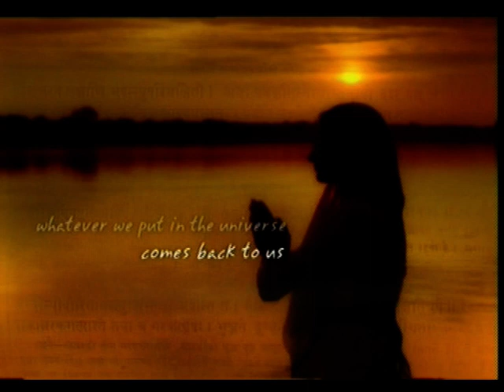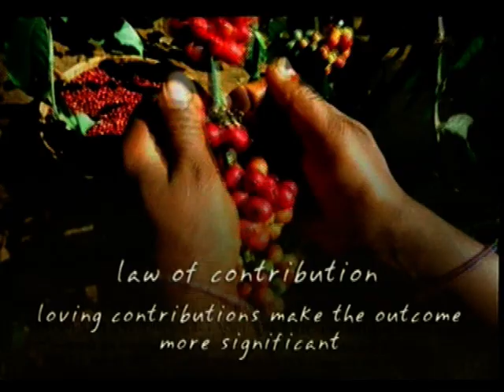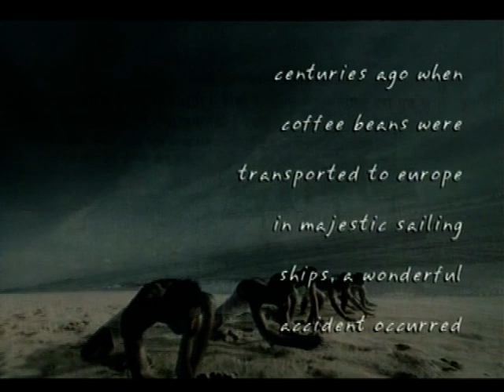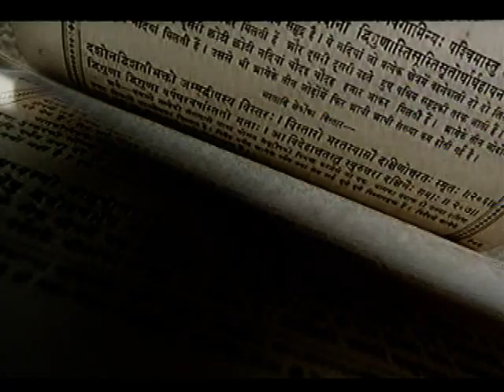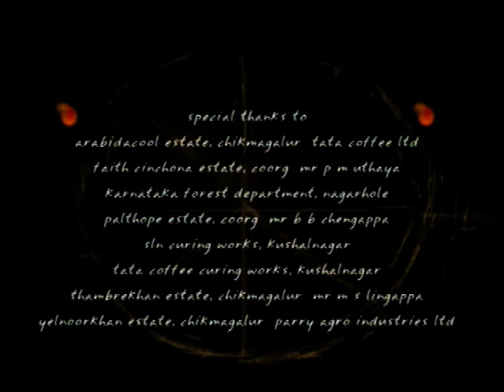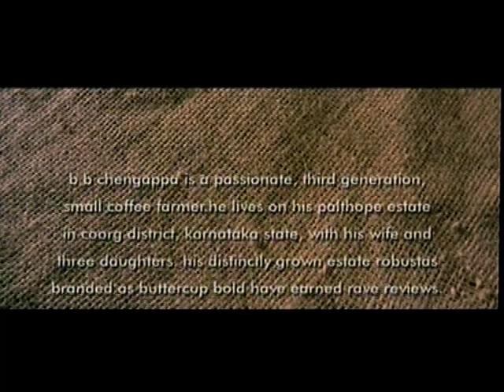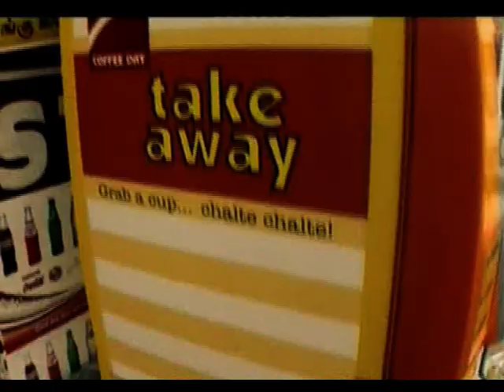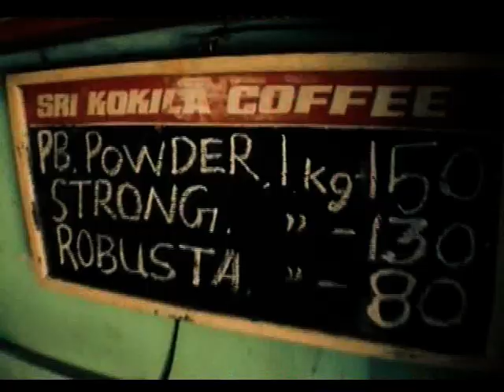Coffee Karma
Indian Coffee, a blend as unique as Indian Music and Spirituality.